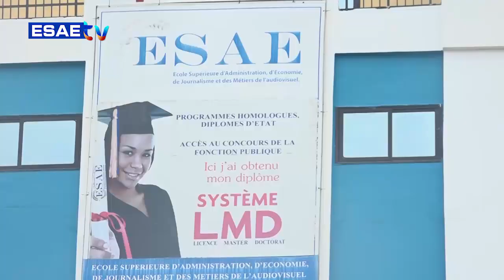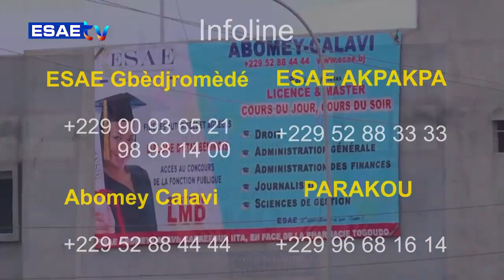FREE SPORT DU 14 DÉCEMBRE 2022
Vous suivez sur * votre émission *’’FREE SPORT’’ de ce MERCREDI 14 DÉCEMBRE 2022*